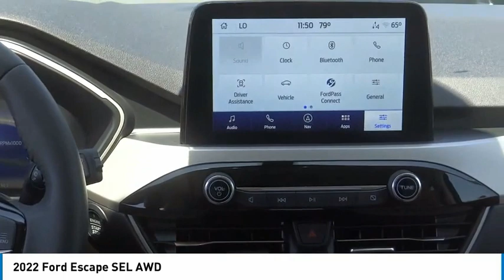2022 Ford Escape ORANGE TUSTIN PLACENTIA FULLERTON ORANGE COUNTY 00J21221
2022 Ford Escape SEL AWD

Villa Ford
2550 N. Tustin St.

VILLA FORD PROUDLY SERVICING ORANGE, TUSTIN, PLACENTIA, FULLERTON, ORANGE COUNTY, & SURROUNDING SOUTHERN CALIFORNIA LOCATIONS. THIS WHITE 2022 Ford ESCAPE IS EQUIPPED WITH A , TRANSMISSION, AND RECEIVES AN ESTIMATED 22 City/31 Hwy MPG. CONTACT VILLA FORD AT TO SCHEDULE A TEST DRIVE AND TAKE THIS 2022 Ford ESCAPE HOME TODAY, OR VISIT OUR SHOWROOM CONVENIENTLY LOCATED AT 2550 N. TUSTIN ST. ORANGE, CA 92865. STOCK #: 00J21221 | 2022 Ford Escape SEL AWD 2022 Ford ESCAPE SEL AWD STOCK #: 00J21221 | VIN: 1FMCU9H64NUA83037 | 2022 Ford Escape SEL AWD Villa Ford